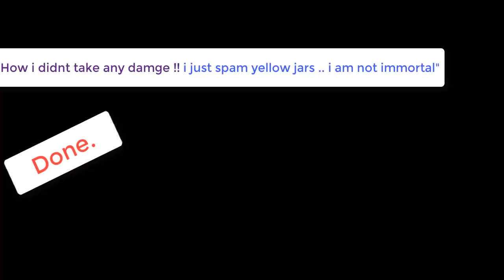Destroying Jiren without Taking Damage | Dragon Ball Z Final Stand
Destroying Jiren Without taking any Damage "Solo" 1v1

Check my pin comment

Cool&Big Videos coming soon"

& Prestige 5 Stats Coming soon,

Help me so i can help you .

(Supporting give me Motivation to make helpful videos)

Check my comment

Tip : Crazy "Unique" Videos coming soon ..

Music 2 : DRAGON BALL SUPER – Jiren Theme [Styzmask Remix]
this channel will be about testing&showing everything new comes out like (Forms,Moves,Modes,)

To see everything new Coming out soon Like "SSJB Mastered , Mastered Ultra instinct "MUI" (+ssjr \Lssj ).and New things" ,Sub (Helpful stuff)